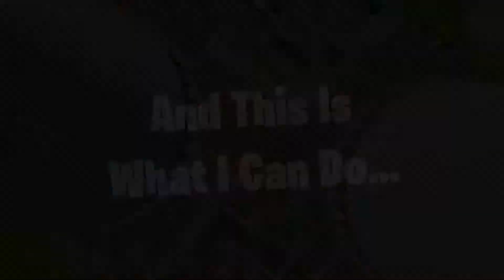1 Week Of Davinci Resolve... | Fortnite Montage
This is me after 1 week of Editing on Davinci Resolve.
None of these clips are mine
(this was a bit over 1 week)